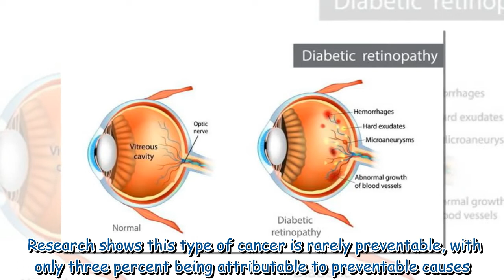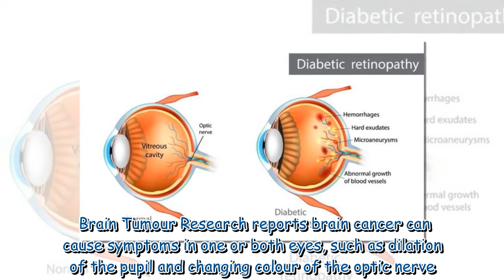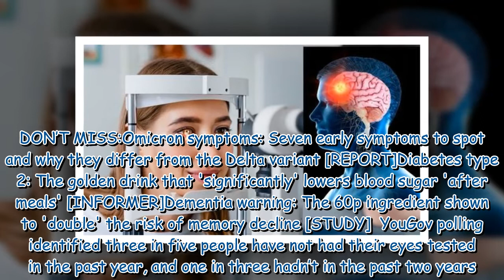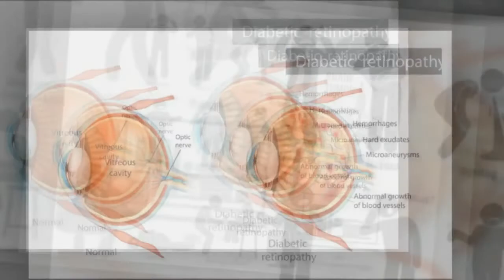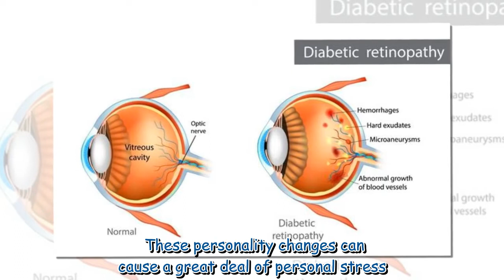Brain tumour symptoms: The sign in your eye that could be identified by an eye test